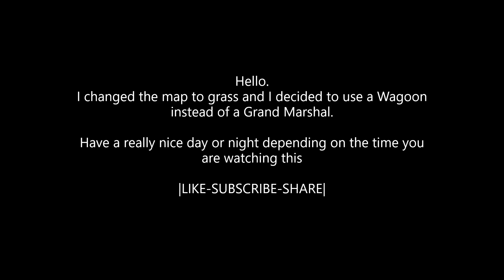BeamNG Custom Wagon Demo Derby #6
hello.
this is a wagon video. i decided to change the map to grass and trying it out.
i hope you guys like the video. Enjoy